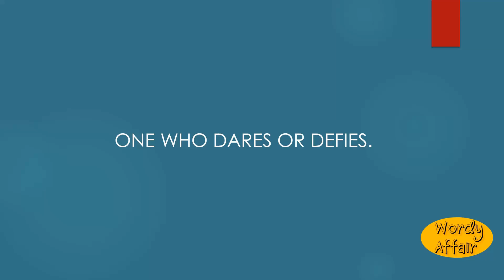Darer Meaning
One who dares or defies.

In this video, you will learn "Darer" Meaning and pronunciation in English.

Wordy Affair